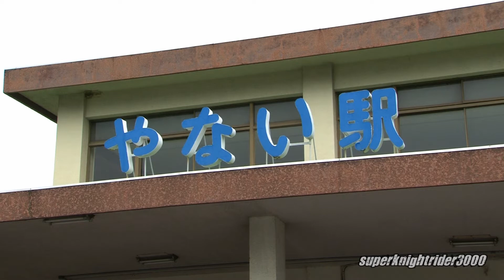JR西日本 クモヤ443系電気検測試験車 試9455M 柳井駅に到着 2013.6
クモヤ443系電気検測試験車です。近々引退の噂もあり、今のうちにしっかり撮影しておきたいです。
2013年6月撮影